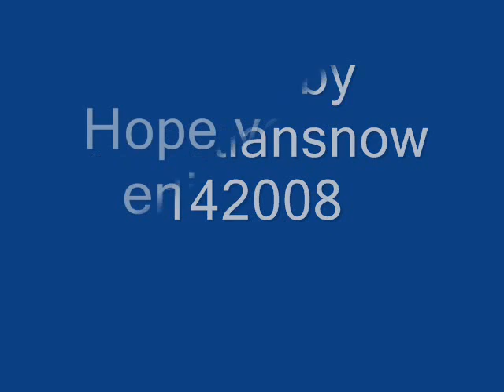Angel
sorry i had to change the song copyright issu:((